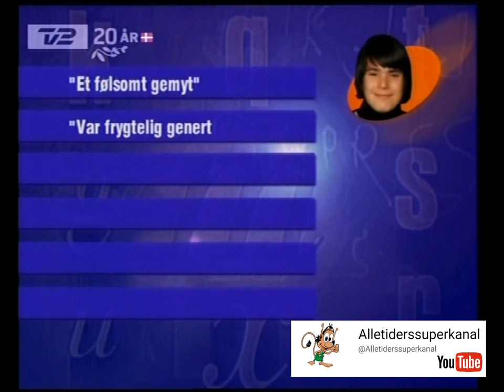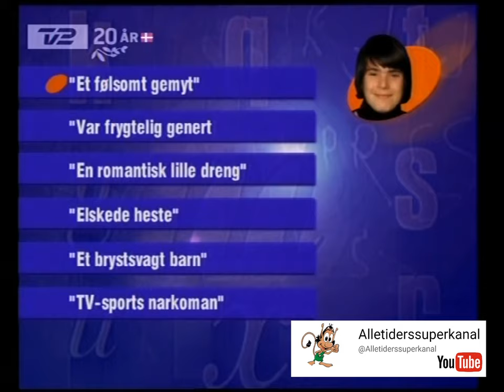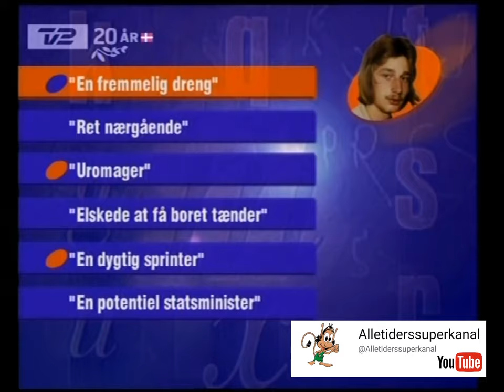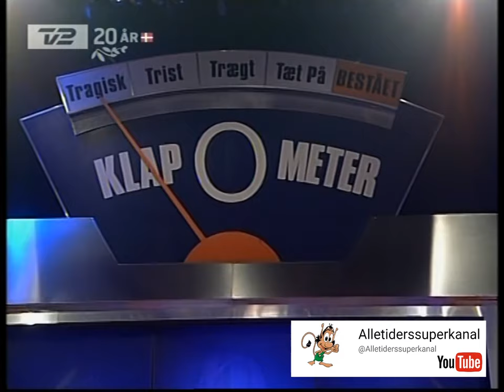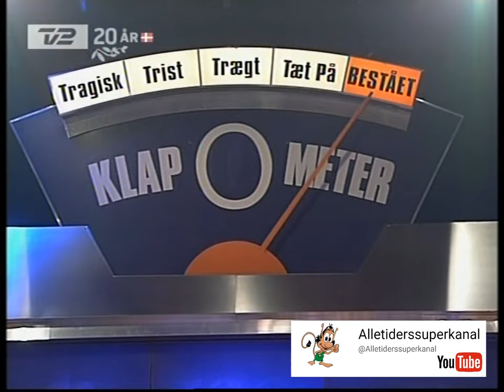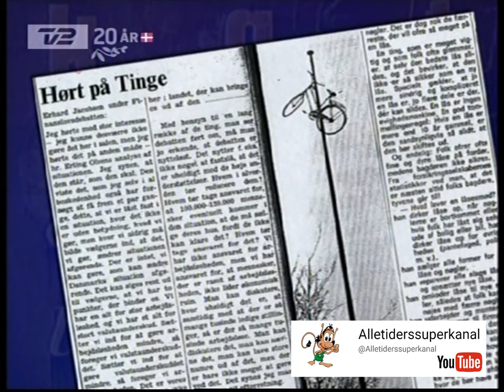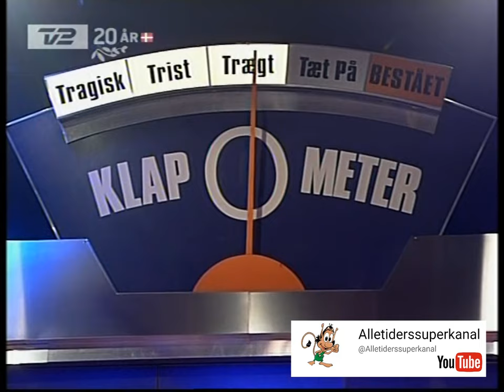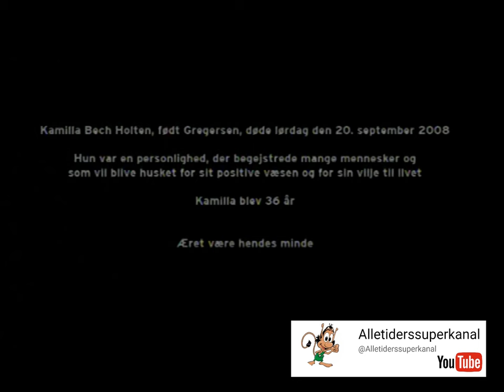Den Store Klassefest med Jan Linnebjerg "PYRUS" & Hans Pilgaard